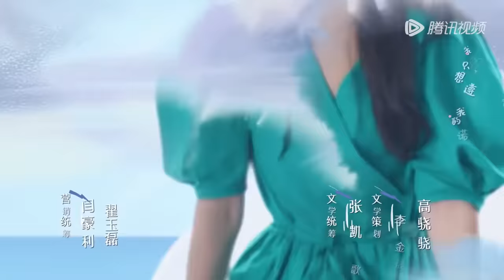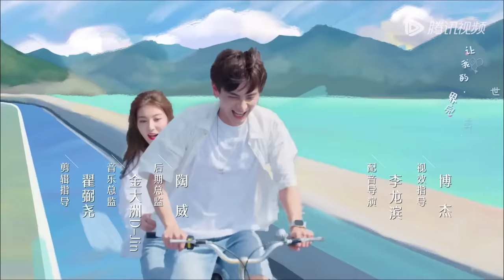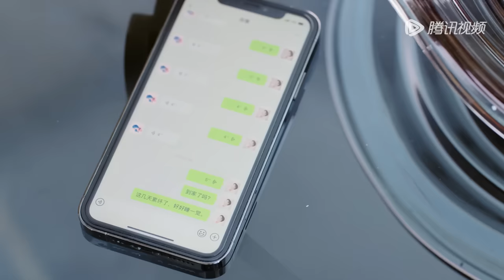ENG SUB【你给我的喜欢 The Love You Give Me】EP18 辛旗再次对闵慧展开攻势，曹牧向陈家俊提出分手（王玉雯、王子奇）